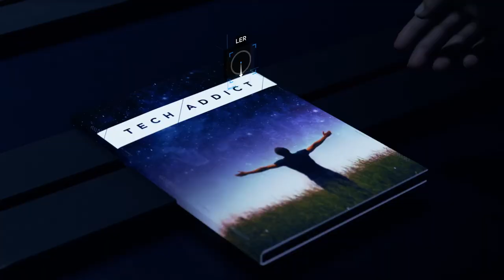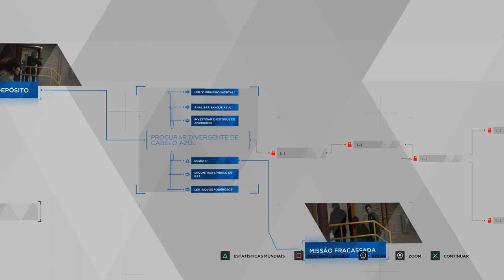Detroit Become Human #17 - O Clube Éden